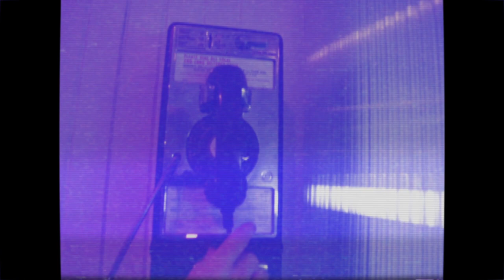Stranger Sessions #000006 - Create Awesomeness Creates Awesomeness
Had the day off in Boston with one of the most creative minds this side of the galaxy.
Big thanks to Brett Phillips of Create Awesomeness for producing, directing, shooting and editing this video.